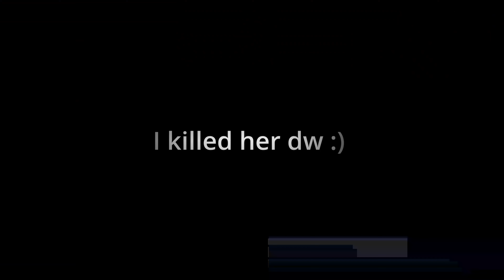JUST 3 HEADSHOTS!!! | VALORANT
Support Me!